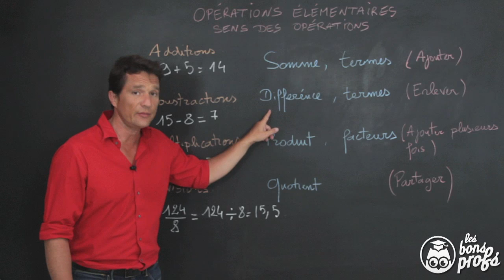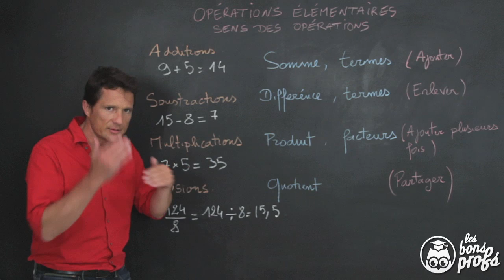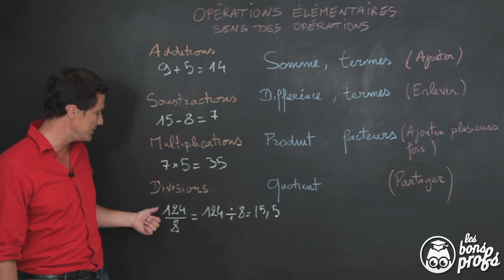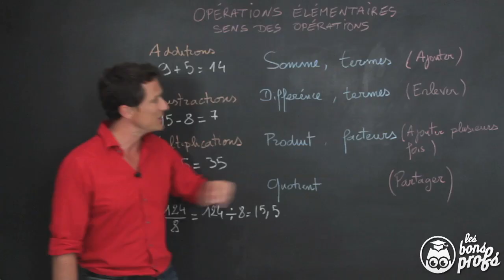Opérations élémentaires - Nombres décimaux - Maths 6e - Les Bons Profs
Tout connaître des opérations élémentaires en sixième.